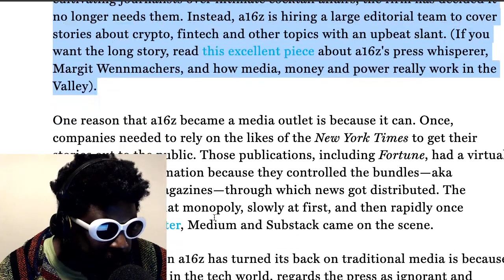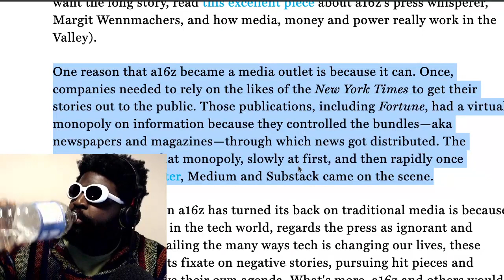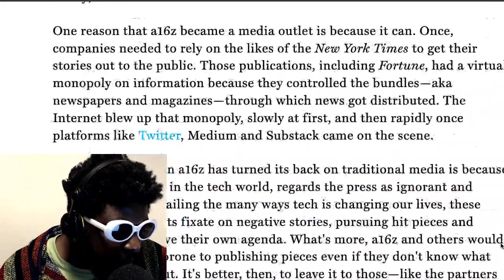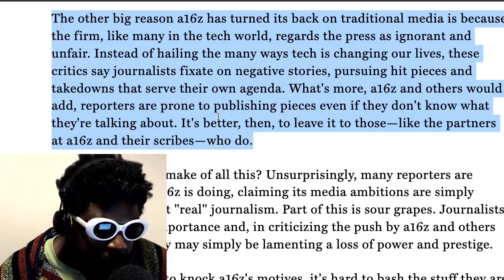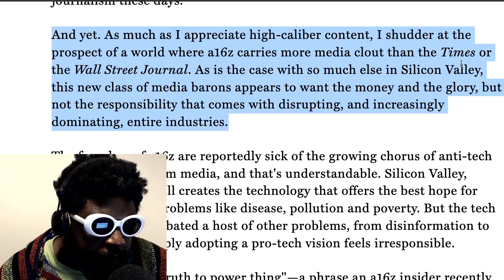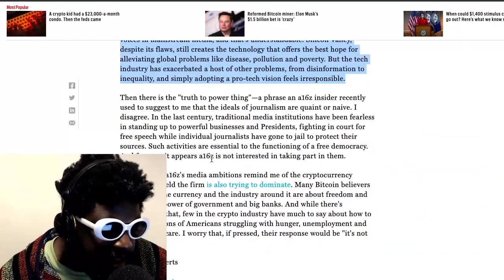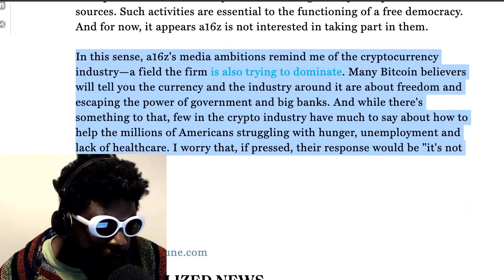a16z Is Building A Media Platform